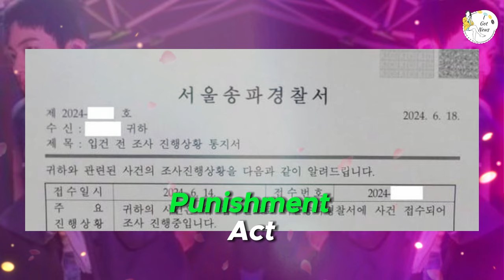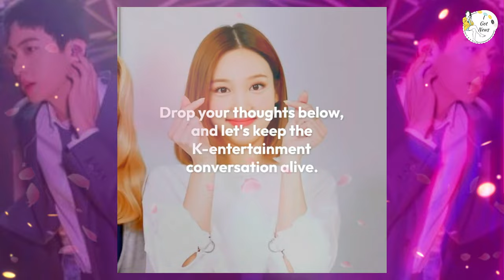Police Begin Preliminary Investigation into Allegations of BTS's Jin Being Sexually Harassed by Fan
🚨⚖️ In a serious turn of events, police have launched a preliminary investigation into the sexual harassment case involving BTS’s Jin and a fan. This video provides an in-depth look into the details of the allegations, the steps being taken by law enforcement, and the reactions from both the public and ARMY. Join us as we discuss the implications of this case, the support pouring in for Jin, and what this means for fan interactions moving forward. BTS Jin SexualHarassment Investigation KPopNews 🚨⚖️📰